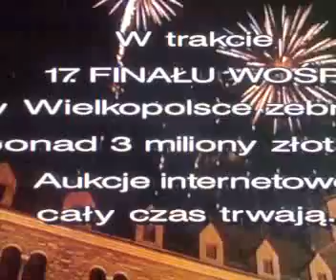ARES & THE TRIBE - Wośp Poznań / światełko do nieba / TVP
Fragment koncertu ARES & THE TRIBE podczas XVII finału WOŚP w Poznaniu. Wkrótce PŁYTA ZESPOŁU!